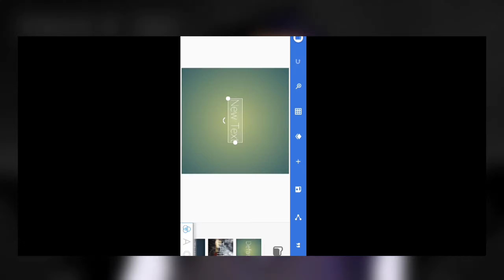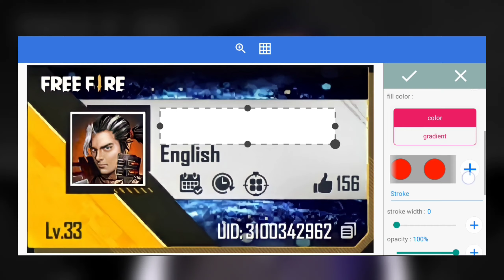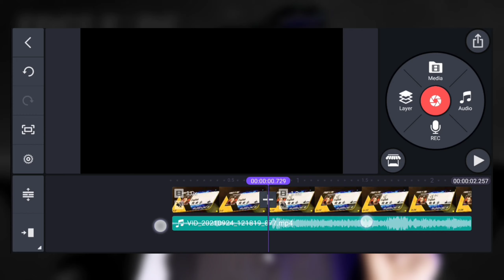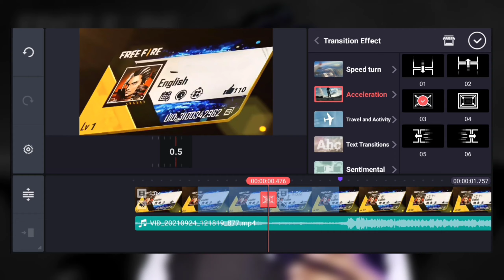🤩 Free Fire Profile Problem Solved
अगर ये वीडियो आपलोगो को पसंद आई तो अपने एक friend के पास जरुर SHARE करना।

Green Screen
RGB Light

                                   ||| HASHTAG |||

• free fire editing video kaise banaye
• how to edit free fire profile photo
• how to edit free fire profile photo video
• free fire 3d model
• free fire 3d profile edit
• free fire 3d profile edit tutorial
• free fire 3d profile edit alight motion
• free fire 3d profile photo editing